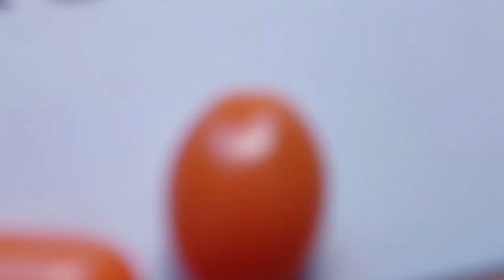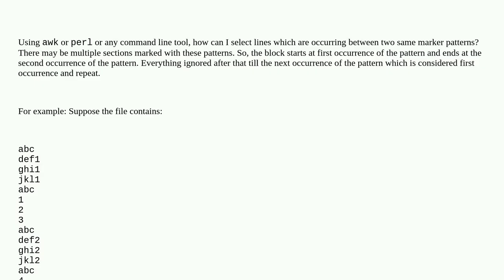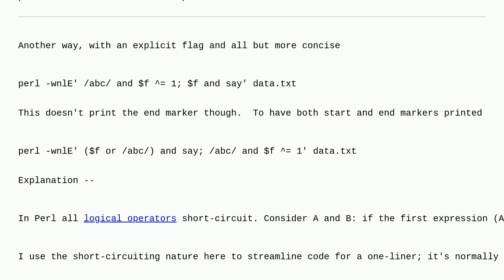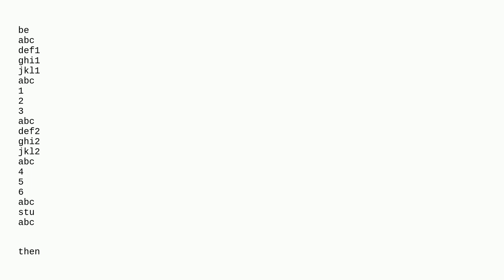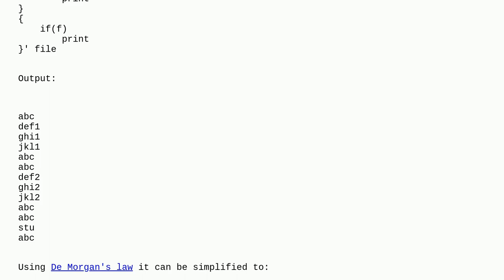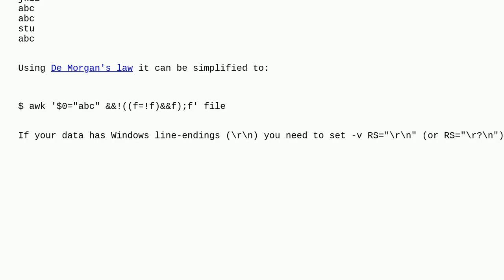How to select lines between two same marker patterns which may occur multiple times with awk/perl...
How to select lines between two same marker patterns which may occur multiple times with awk/perl or any other command line tool

A special thanks goes out to the community

  perl shell sed awk pattern-matching